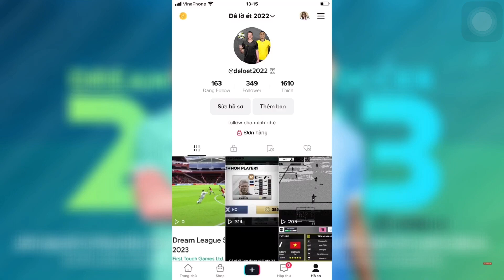Cầm đội hình nhà vua Europa League đá event. Màn thị uy sức mạnh trước nhà vua Champions league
▶️ : Giúp mình đạt được nhé
100 sub ✅
1000 sub ✅
10000 sub ❎
100000 sub ❎

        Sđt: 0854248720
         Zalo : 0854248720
▶️ Ủng hộ Đê Lờ Ét qua số tài khoản: ( 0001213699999 ( Mbb) ( Nguyen Quyet Tam)